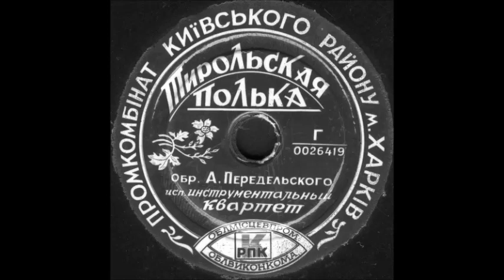ТИРОЛЬСКАЯ ПОЛЬКА обр. А. Передельского, исп. инструментальный квартет